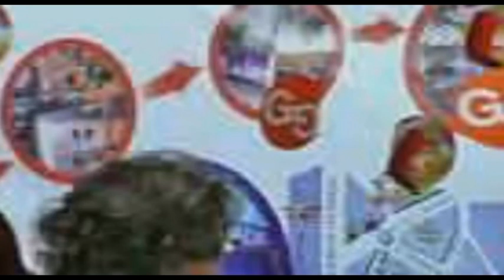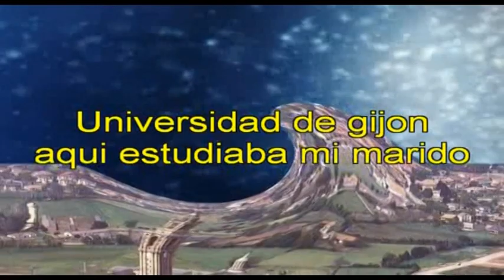FIESTAS EN GIJON (ASTURIAS)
ESTA PELICULA SE LA DEDICO A :
YEDRA-CANAL (YEDRA45)
PACO-CANAL (SALAITO56)
ANGEL-CANAL (APGCOVILILI)
RICHARD-CANAL (RICHARDXASTUR)

CANTANTES: LA CIRIGUEÑA)
PASODOBLES ASTURIANOS

EL QUE VAYA A ASTURIAS ,QUE SE COMA UNAS BUENAS FABES,BOLLO PREÑAO,EMPANADA Y UNA BUENA SIDRA.